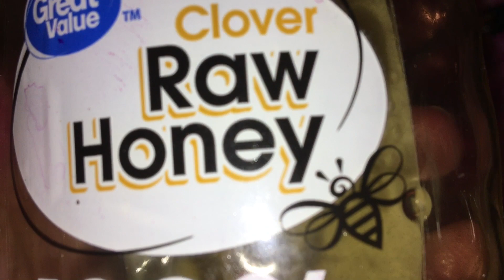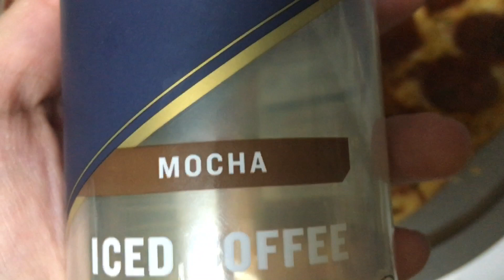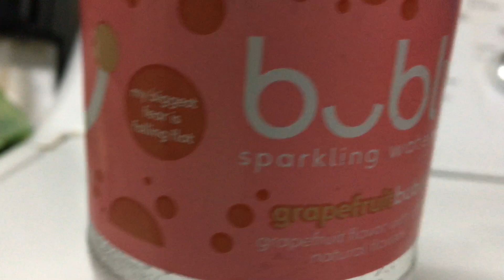Eating like Cimorelli for a Day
Here’s the the to the Cimorelli podcast channel